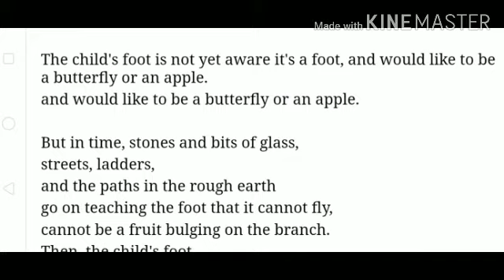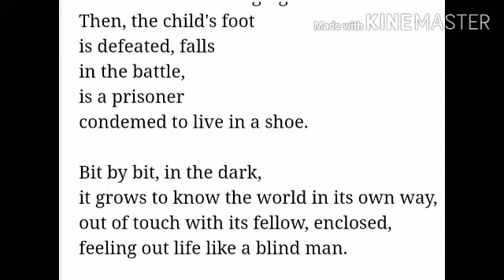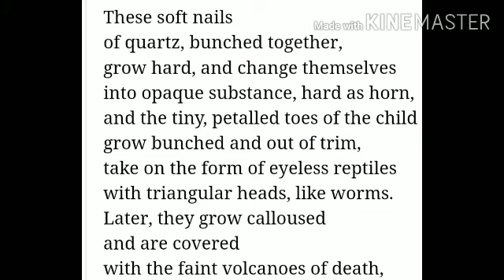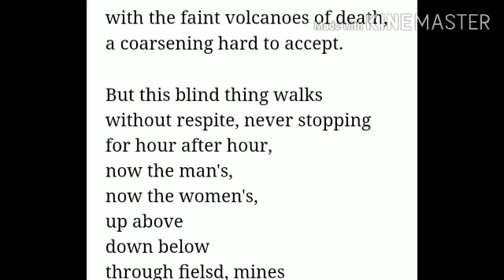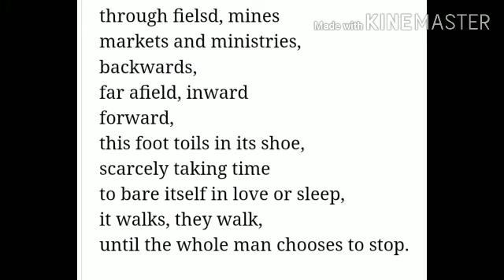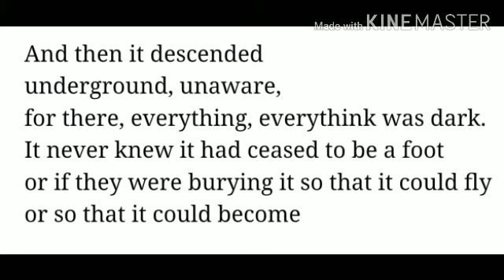To the foot from it's Child Explained in Kannada ಕನ್ನಡದಲ್ಲಿ ವಿವರಣೆ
ಕನ್ನಡದಲ್ಲಿ  To the foot from it's Child line by line Explanation in Kannada Easy to understand 2 levels understanding and interpreting 2nd puc English poem to the foot from its child